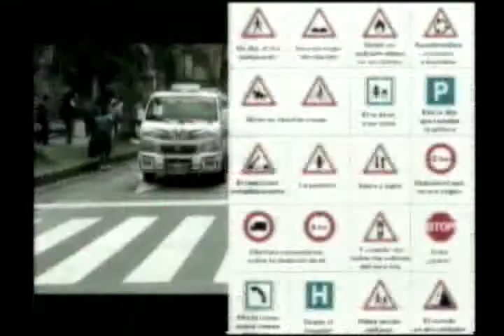Joven agredido fue atendido rápidamente en el hospital